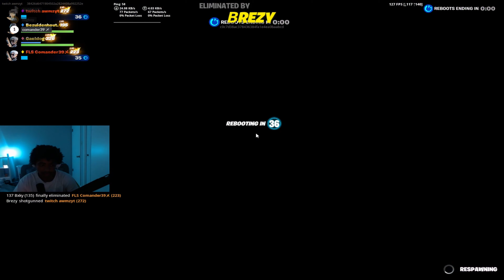I Played a OG Tournament as A NEW PLAYER!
Trios Cash Cup
1ST PLACE RELOAD CASH CUP🏆
How I WON The FIRST RELOAD Squad Victory Cash Cup
Fortnite Reload Tournament
OG Fortnite is BACK! (Squad Reload Cup)

Time Stamps:
0:00 Intro
0:42 Gameplay
6:45 More Videos